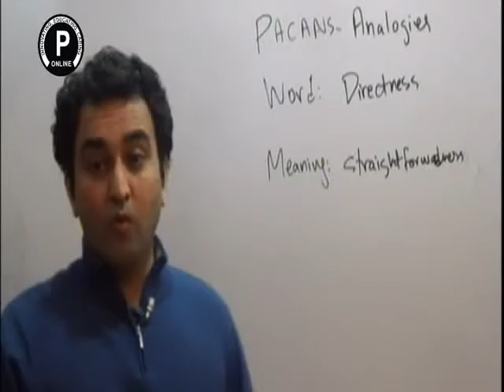Directness Meaning-Sentence-Explanation in Urdu and Hindi